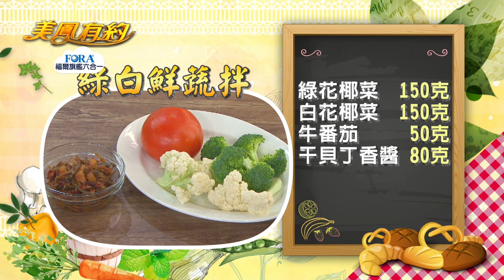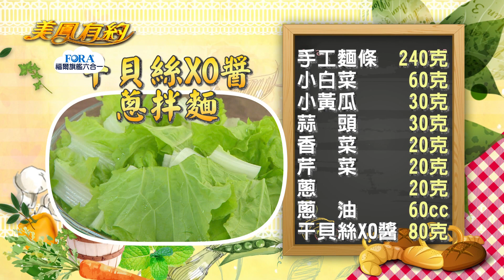【美鳳有約】美鳳上菜 海味養生粥、綠白鮮蔬拌 (紅毛、香莉老師)｜福爾旗艦六合一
本期精彩